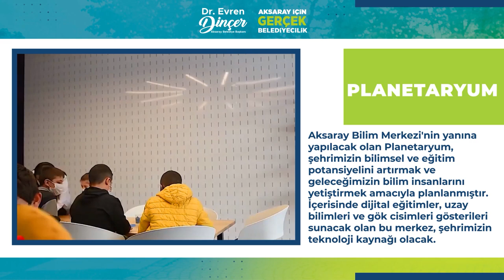Planetaryum (Aksaray'ın 2024-2029 Vizyon Projeleri)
Aksaray Bilim Merkezi'nin yanına yapılacak olan Planetaryum, şehrimizin bilimsel ve eğitim potansiyelini artırmak ve geleceğimizin bilim insanlarını yetiştirmek amacıyla planlanmıştır. İçerisinde dijital eğitimler, uzay bilimleri ve gök cisimleri gösterileri sunacak olan bu merkez, şehrimizin teknoloji kaynağı olacak.